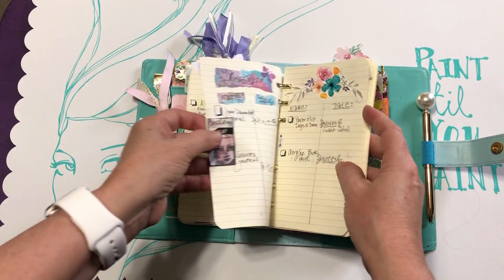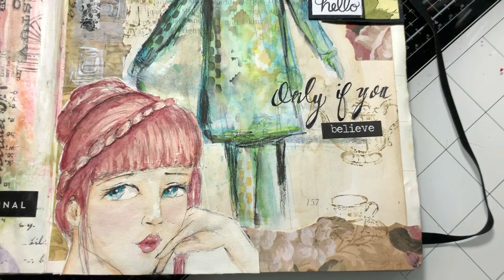Accent Your Journal Page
Thank you for viewing my channel.  In my channel you will find Art Journaling, Mixed Media, Watercolor, Acrylic Paint, and much more